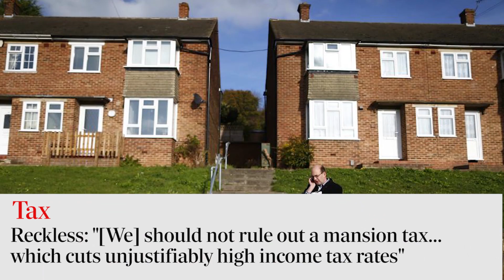What do Ukip believe in?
Former Tory MPs Douglas Carswell and Mark Reckless may be the newest recruits to the Ukip camp but behind the smiles there are major disagreements on policy issues

UK Independence Party candidate Mark Reckless, who defected from the Tories to trigger the showdown with his former party, regained his Kent seat with a majority of 2,920, seeing Ukip secure its second by-election triumph over the Tories in the space of six weeks.

Ukip leader Nigel Farage said he would be "very surprised" if more Tory MPs did not now choose to jump ship and join his party in the run-up to the general election next year.

However while Mr Reckless may have thrown his lot in with Ukip, along with former Conservative MP Douglas Carswell, that does not mean either of them see eye-to-eye with Nigel Farage on policy.